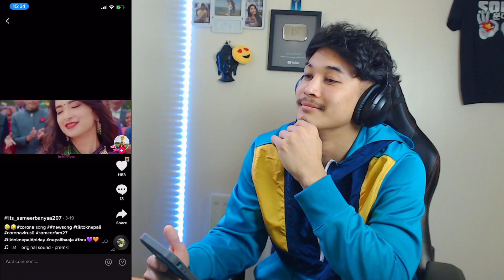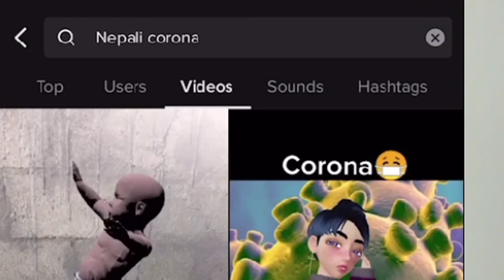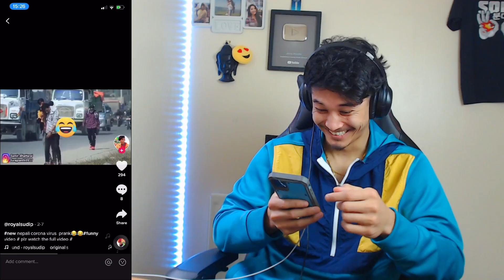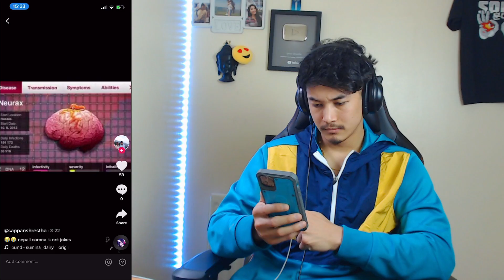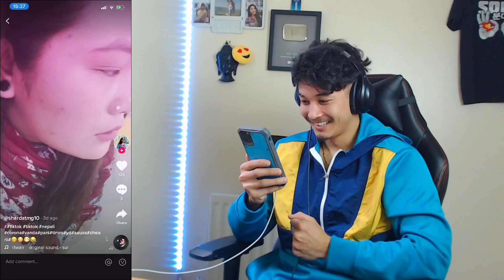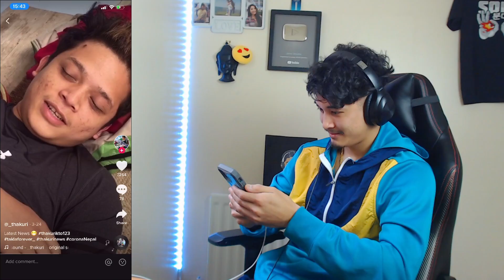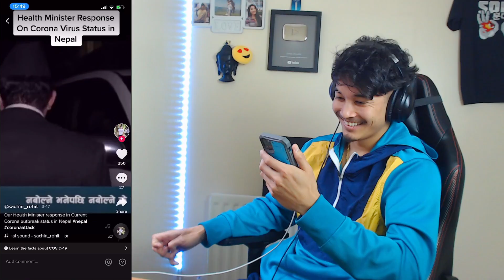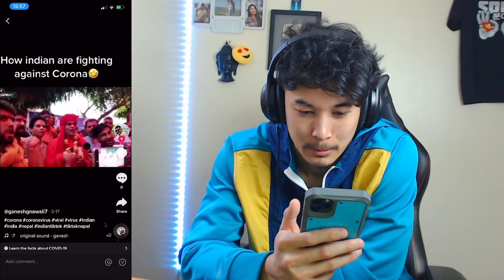Reacting To TIKTOK Funny Lockdown Videos!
Reacting to TikTok funny Lockdown videos. I made a tiktok account and I guess now im also a tiktoker haha. This is crazy! This was my first time on TikTok and i must say some of the tiktokers are very creative. Let me know what other kind of tiktok videos should I react to in the comments. This is part 1

★ GPU - MSI GEFORCE RTX 2070 8GB Gaming X Twin Frozr 7
★ Processor: Ryzen 7 2700x 8 core 4.10Ghz
★ M.2 Samsung Evo 970 SSD: 500GB
★ PSU: 750W Corsair HX750 80 Plus Platinum Full Modular
★ RAM: 16GB 3000mhz
★ Monitor: Primary (Alienware 240hz Gaming Monitor) & Secondary (Samsung Curved Gaming Monitor 72Hz)
★ Internet Speed: 100 MBPS
★ Streaming Bitrate: 5.0 MBPS
★ Headset: Razer Kraken Pro V2
★ Streaming software: OBS